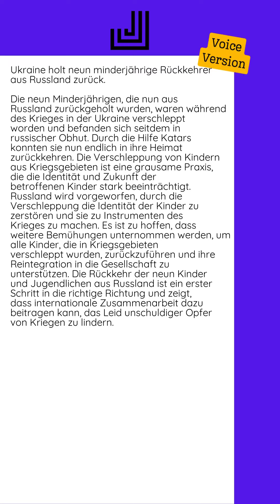28.09.2024 - Ukraine holt neun minderjährige Rückkehrer aus Russland zurück...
Die neun Minderjährigen, die nun aus Russland zurückgeholt wurden, waren während des Krieges in der Ukraine verschleppt worden und befanden sich seitdem in russischer Obhut. Durch die Hilfe Katars konnten sie nun endlich in ihre Heimat zurückkehren.  Die Verschleppung von Kindern aus Kriegsgebieten ist eine grausame Praxis, die die Identität und Zukunft der betroffenen Kinder stark beeinträchtigt. Russland wird vorgeworfen, durch die Verschleppung die Identität der Kinder zu zerstören und sie zu Instrumenten des Krieges zu machen.  Es ist zu hoffen, dass weitere Bemühungen unternommen werden, um alle Kinder, die in Kriegsgebieten verschleppt wurden, zurückzuführen und ihre Reintegration in die Gesellschaft zu unterstützen. Die Rückkehr der neun Kinder und Jugendlichen aus Russland ist ein erster Schritt in die richtige Richtung und zeigt, dass internationale Zusammenarbeit dazu beitragen kann, das Leid unschuldiger Opfer von Kriegen zu lindern.